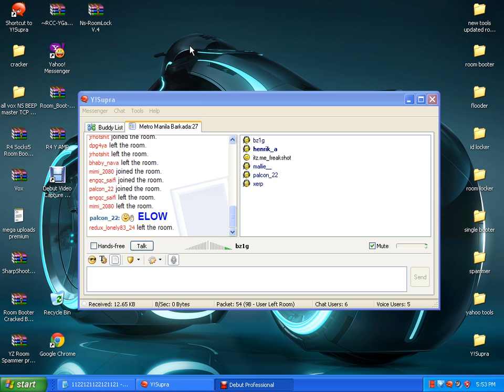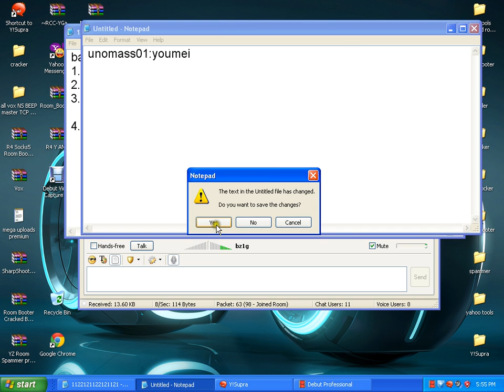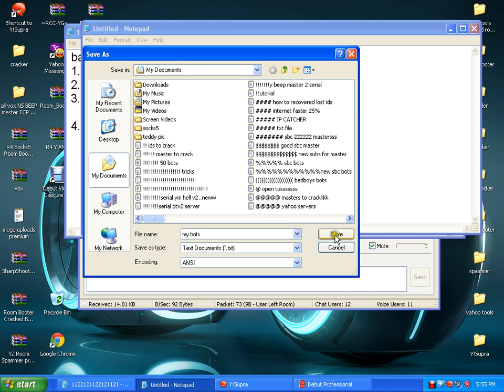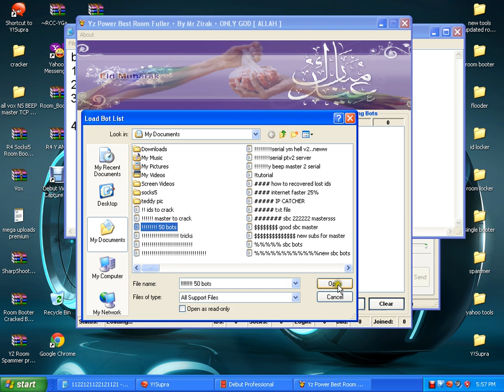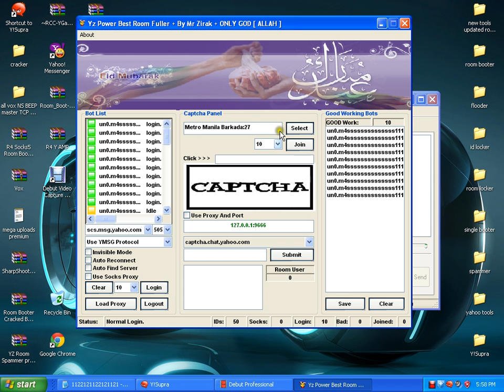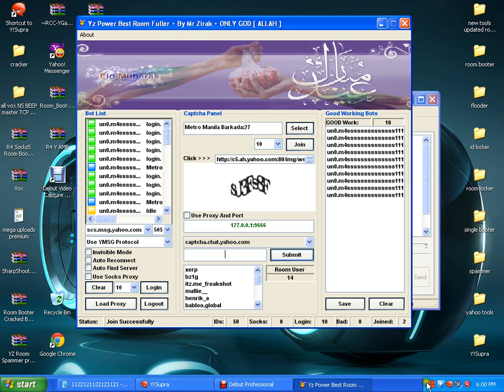unomass tutorialyahoo booters basic tutorial about yahoo room locking